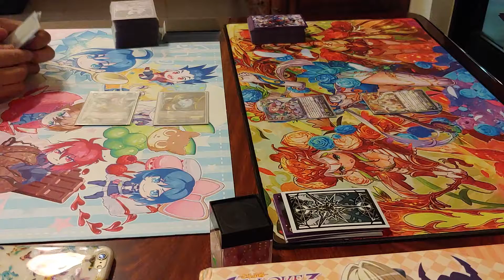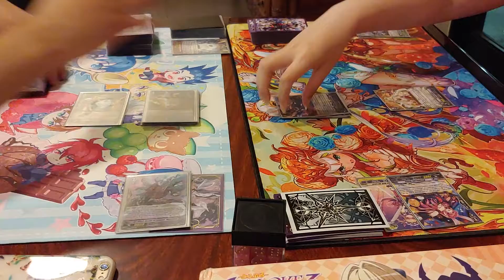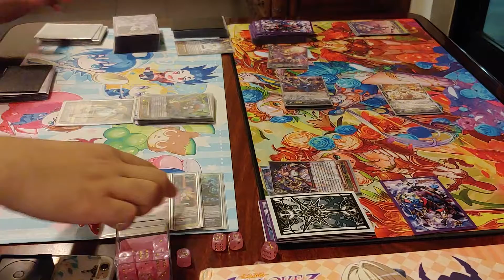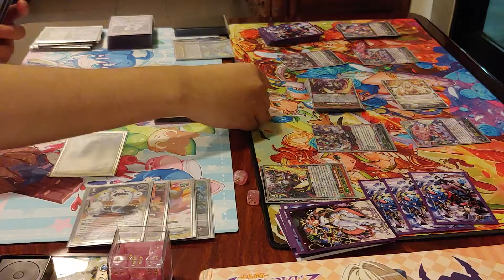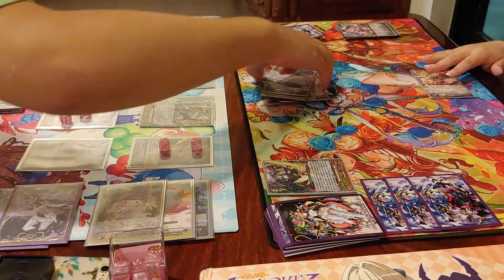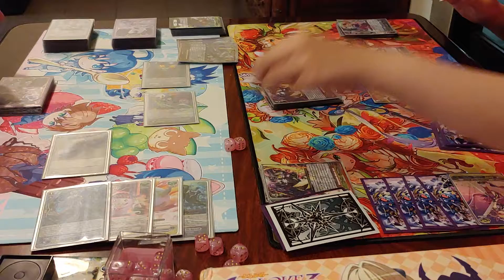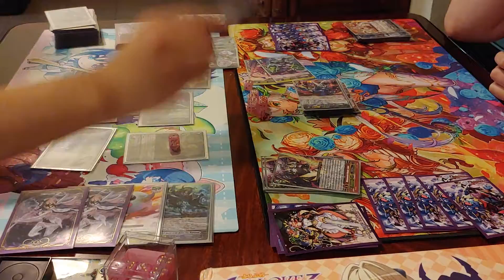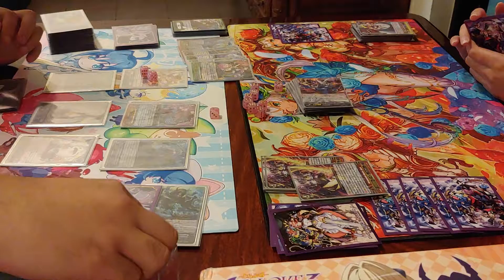pale Moon vs GranBlue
Harri vs Nightrose (revenge match)